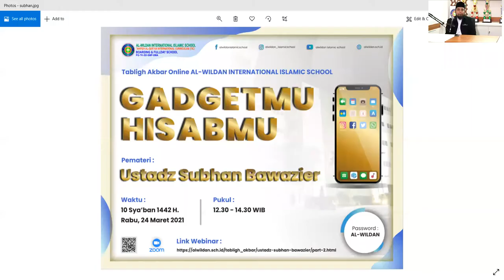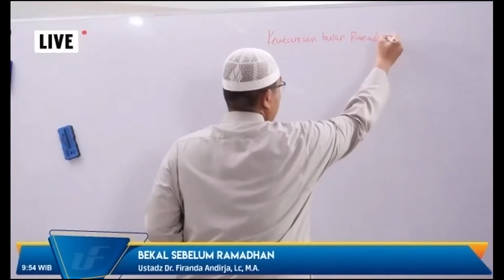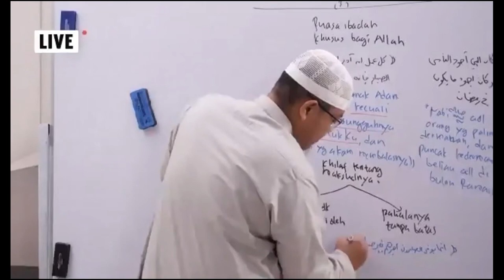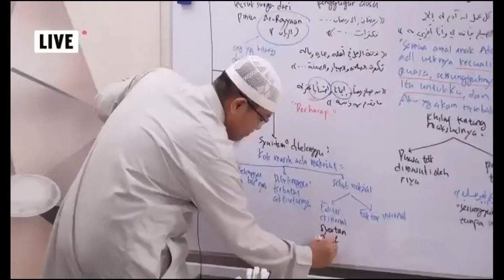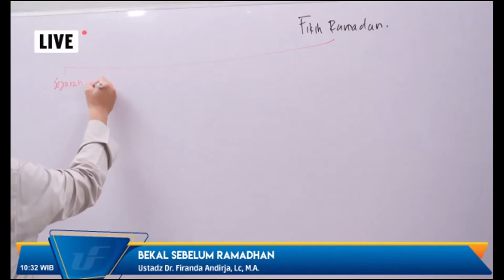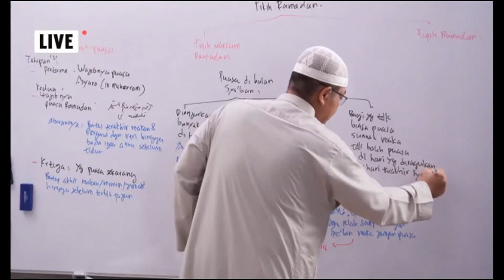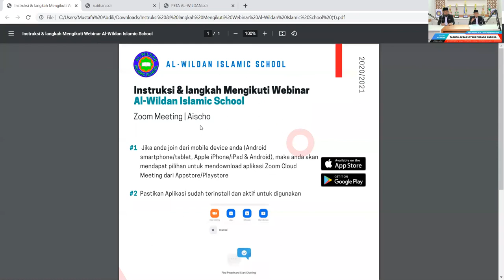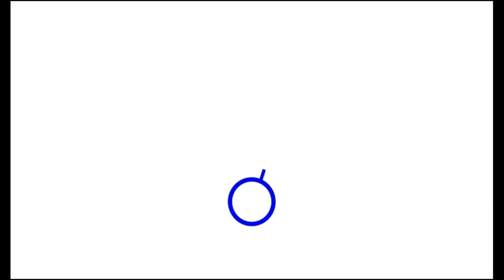TEMA KAJIAN : Bekal Sebelum Ramadhan | Ustadz Dr. Firanda Andirja, Lc., M.A.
AL-WILDAN INTERNATIONAL ISLAMIC SCHOOL
Tahfizh Al-Qur'an International Curriculum (TIC)
Bording and Fullday School
Play Group - Kindergarten - Primary - Lower Secondary - Upper Secondary

A Quality Islamic Educational Institution based on mastering of Tahfizhil Quran, Uluum shari’yyah and strong foundation in foreign languages.

Sekolah Sunnah Berkualitas Internasional.
Meniti Jejak Generasi Pertama Islam.
Cerdaskan Anak Dengan Al-Qur'an, Muliakan Anak Dengan Ilmu.

Semoga menjadi amal jariyah kita aamiin.
Jazaakumullahu khoiron.